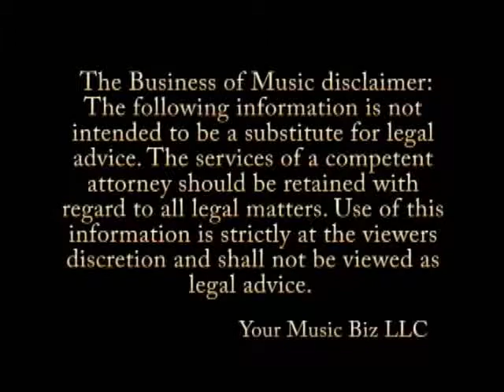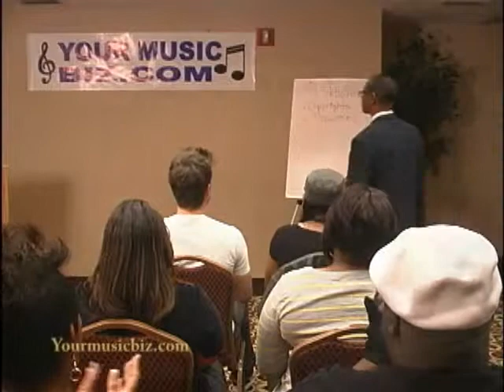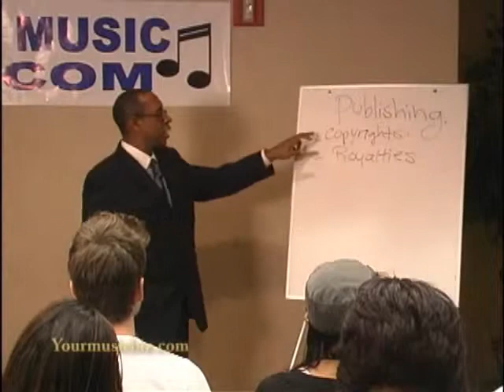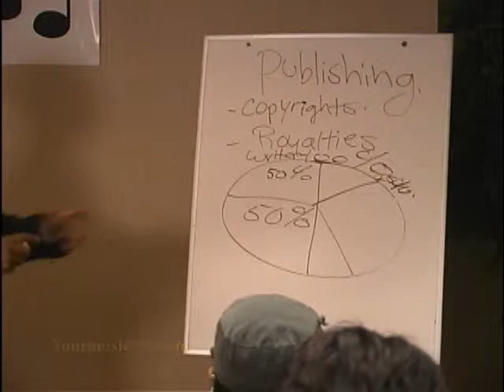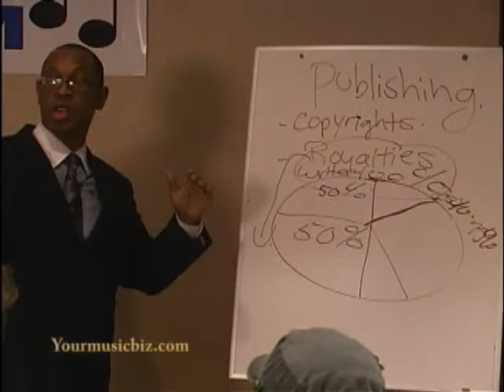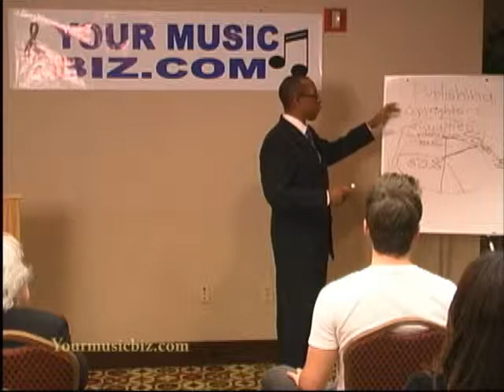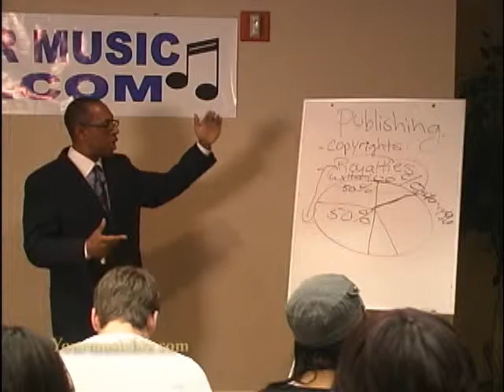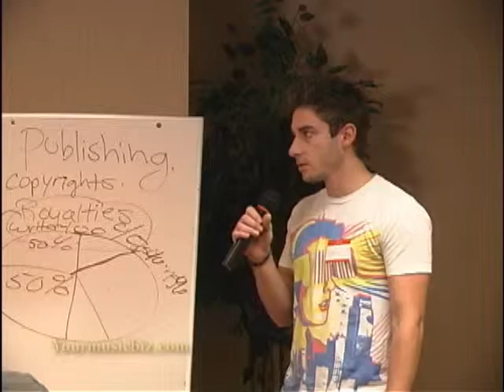The Business of Music: Part 2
Getting Unstuck is the ultimate guide to overcoming obstacles that typically hinder your music success. This Module will teach you proven methods used by industry experts to get your music career back on track.

12 Steps include:

Understand Your Limitations
Take Advantage of Free Press
Target  College Markets
Perfect One Song at a Time
Young Talent & Network Marketing
Travel at Least 50 Miles per Month
Are you a Leader or a Follower
Run Your Business Like a Political Campaign
Make the Goal People, Not Ego
During this power packed module, you'll hear Music consultant Chris Terry share his incite from over 10 years of experience in the music business.

Plus, a special guest appearance by Grammy Award winning singer, song writer, producer , Motown Legend, Lamont Dozier .  You'll learn as he shares his incite on what it takes to be a success in the music business. Hosted by YMB, Van Allen